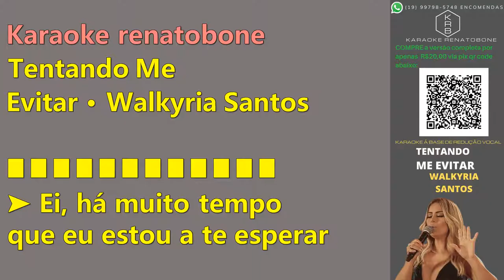TENTANDO ME EVITAR - WALKYRIA SANTOS - PLAYBACK DEMONSTRAÇÃO